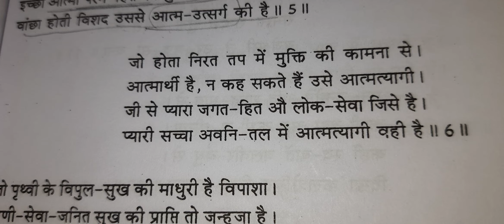'श्याम- संदेश' भाग-4/ प्रिय प्रवास /अयोध्या सिंह उपाध्याय 'हरिऔध'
मोहन राकेश /यात्रा वृतांत /आखिरी चट्टान तक/ B.A.,B.COM 1st semester Hindi Compulsory /गद्यवीथी